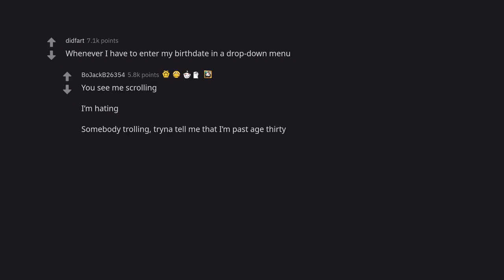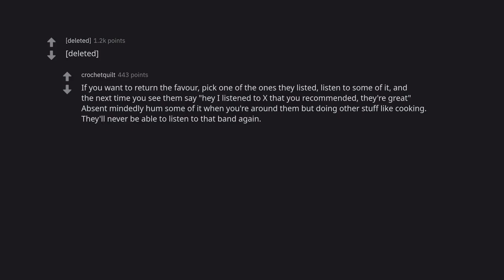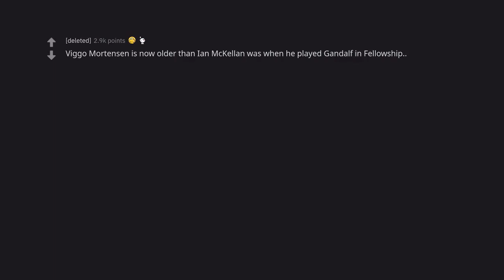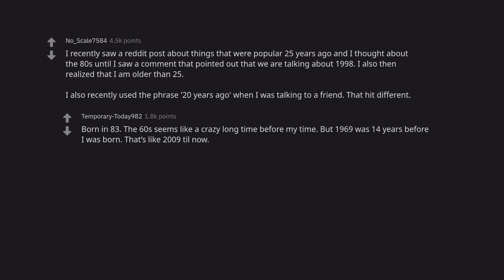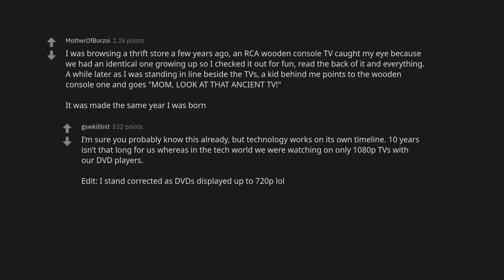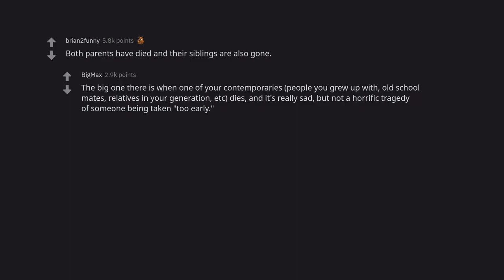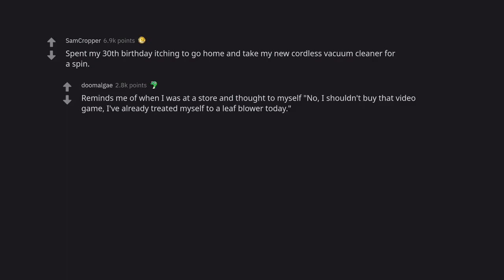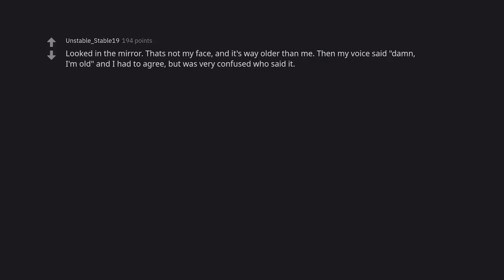When I realized I was over 30 (r/AskReddit)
In this video, the speaker shares their story of when they realized they were over 30. They talk about the challenges they faced as an adult, and how they overcame them by realizing that they were still young in their hearts. This video is a great reminder that you are never too old to learn and grow.